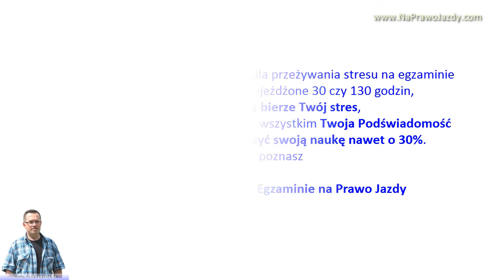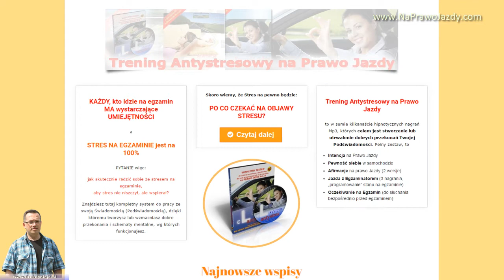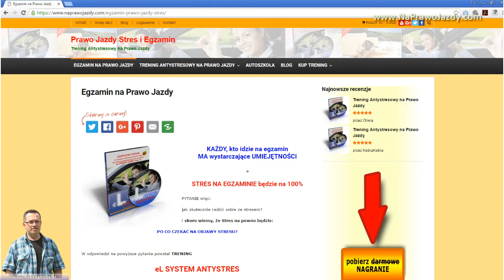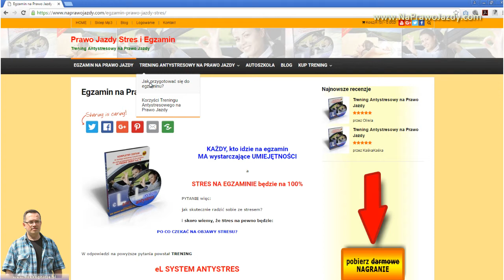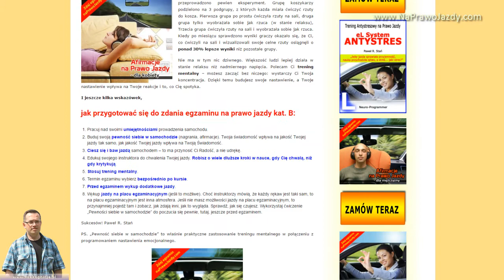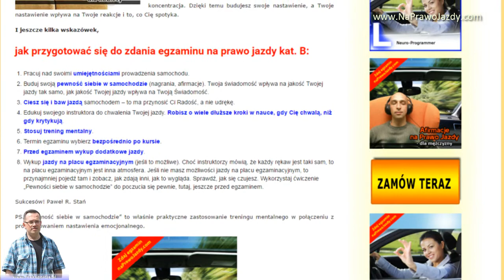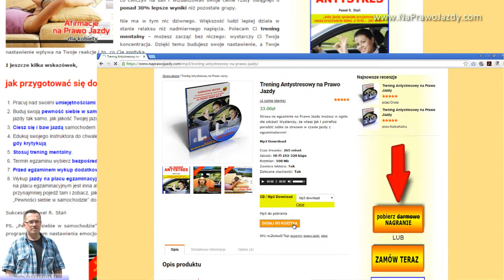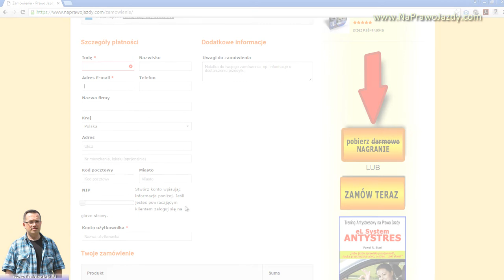Prawo jazdy stres przed egzaminem – jak sobie radzić ze stresem przed egzaminem na prawo jazdy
- prawo jazdy stres przed egzaminem: nauka jazdy i egzamin na prawo jazdy i jak sobie poradzić ze stresem na egzaminie… tematy, które poruszam w tej serii wideo.

W tym wideo zrozumiesz, dlaczego dla przeżywania stresu na egzaminie nie ma znaczenia czy masz wyjeżdżone 30 czy 130 godzin, zrozumiesz, skąd się bierze Twój stres, dowiesz się jaką rolę odgrywa w tym wszystkim Twoja Podświadomość i jak dzięki wyobraźni przyspieszyć swoją naukę nawet o 30%. Na koniec poznasz 9 KROKÓW do SUKCESU na Egzamin na prawo jazdy.

Po pierwsze zrozum, że stres na egzaminie na prawo jazdy nie bierze się ze złego, czy dobrego przygotowania, z posiadanych umiejętności jazdy, tego, czy uczysz się u dobrego czy bardzo dobrego instruktora, czy masz wyjeżdżone 30 czy 130 godzin.
Stres bierze się z Twoich podświadomych reakcji na otaczającą rzeczywistość, na to: jak Cię oceniają? Jak Cię ocenią? Czy dasz sobie radę na egzaminie? Czy Ci się uda?

Stres na egzaminie na prawo jazdy bierze się z Twoich myśli i wyobrażeń powstających w czasie oczekiwania na egzamin. Nie zależy od tego jak dobrze umiesz jeździć, ale zależy od tego, co MYŚLISZ o swojej umiejętności jazdy.

Zapamiętaj: Im lepiej oceniasz swoje umiejętności, tym mniejszy stres przeżywasz. Im pewniej czujesz się za kierownicą, tym spokojniej zdajesz egzamin.

Nie chodzi tutaj jednak o Twoje świadome myślenie, ale właśnie o podświadome przekonania, które wpływają na to, jak postrzegasz świat i jak reagujesz na różne sytuacje w świecie, na to, co się dzieje.

Jeśli podświadomie nie czujesz się pewnie – im bardziej będziesz się skupiać na temacie w stresującej sytuacji, tym bardziej będziesz pogłębiać swoją niepewność.

Wniosek, jaki z tego możesz wyciągnąć jest taki, że o swój spokój na egzaminie lepiej zadbać wcześniej – po prostu budując swoje trwałe, niezależne od sytuacji, poczucie pewności w samochodzie.

Mało kto myśli wie o tym, że oprócz tej „praktycznej” nauki, można stosować również trening mentalny (trening wyobrażeniowy, wizualizację).

- wpływ wyobrażeń na ciało – sprawdź, jak Twój umysł i wyobrażenia wpływają na ciało
Polecam Ci trening mentalny na prawo jazdy – możesz zacząć bez niczego: wystarczy Ci Twoja koncentracja.

Przed egzaminem teoretycznym oczywiście pobierz testy na prawo jazdy.

I jeszcze 8 KROKÓW - EGZAMIN NA PRAWO JAZDY: JAK PRZYGOTOWAĆ SIĘ DO ZDANIA i jak pokonać stres na egzaminie na prawo jazdy:
1. Pracuj nad swoimi umiejętnościami prowadzenia samochodu. Jeśli zabraknie Ci umiejętności, to nie pomoże spokój na egzaminie. Jeśli będziesz mieć umiejętności, a stres Cię pożre – również się nie uda. Musisz mieć i umiejętności i spokój i koncentrację w sobie.
2. Buduj swoją pewność siebie w samochodzie
3. Ciesz się i baw jazdą samochodem – to ma przynosić Ci Radość, a nie udrękę.
4. Edukuj swojego instruktora do chwalenia Twojej jazdy. Robisz o wiele dłuższe kroki w nauce, gdy Cię chwalą, niż gdy krytykują.
5. Stosuj trening mentalny. Wyobrażaj sobie swoją dobrą, przyjemną jazdę samochodem.
6. Termin egzaminu wybierz bezpośrednio po kursie.
7. Przed egzaminem wykup dodatkowe jazdy.
8. Wykup jazdy na placu egzaminacyjnym (jeśli to możliwe). Choć instruktorzy mówią, że każdy rękaw jest taki sam, to na placu egzaminacyjnym jest zupełnie inna atmosfera. Jeśli nie masz możliwości jazdy na placu egzaminacyjnym, to przynajmniej pojedź tam i zobacz, jak zdają inni, jak to wygląda.  [Wykorzystaj ćwiczenie „Pewności siebie w samochodzie” do poczucia się pewnie, tutaj, jeszcze przed egzaminem.]

Oczywiście, jeśli jeszcze masz minimum tydzień do egzaminu, to polecam Ci mój trening antystresowy na prawo jazdy.

Prawo jazdy stres przed egzaminem – jak sobie radzić ze stresem przed egzaminem na prawo jazdy  -  trening antystresowy